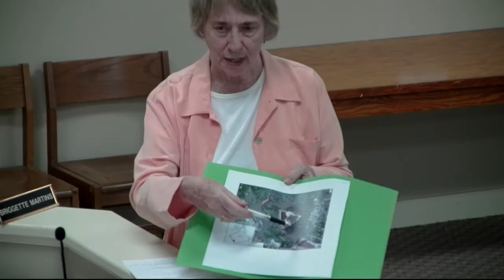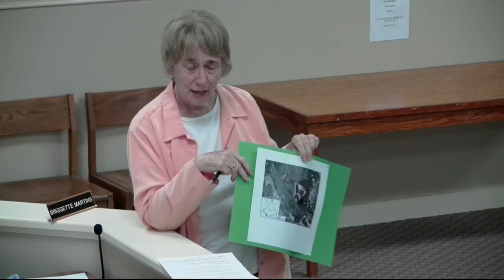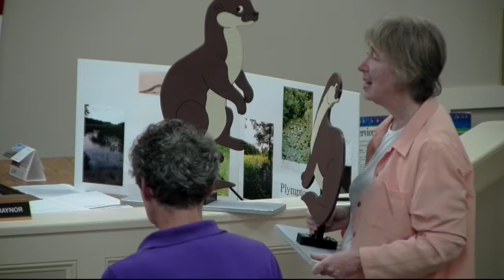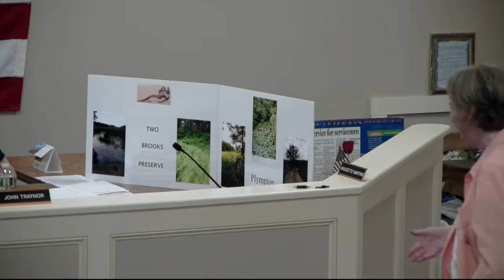Plympton Board of Selectmen - August 20, 2018 (8/20/18)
Town of Plympton, Massachusetts